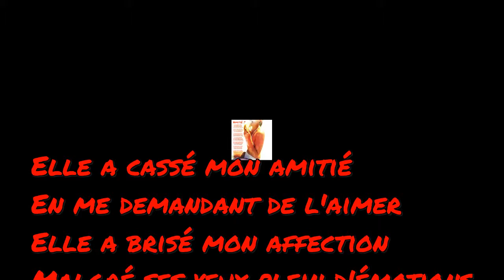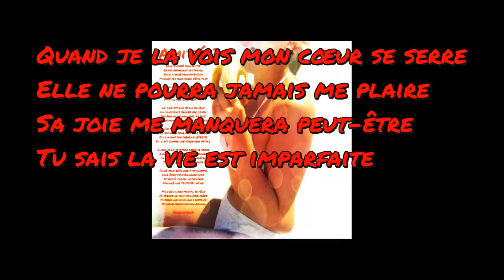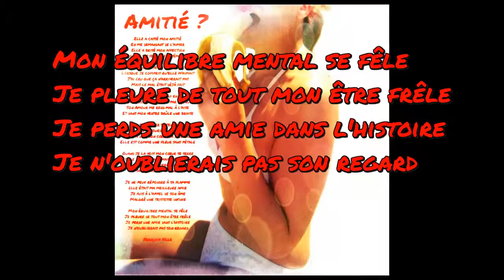L'AMITIE Homme/Femme est-elle possible ? - Instru Francois Ville - Remix Gabe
Amitié

Elle a cassé mon amitié
En me demandant de l'aimer
Elle a brisé mon affection
Malgré ses yeux plein d'émotions

Quelque chose en moi se brisa
Lorsque je compris qu'elle m'aimait
J'ai cru que ça n'arriverait pas
Mais le mal était déjà fait

Le pire est que je lui en veux
ma conscience brûlée par ce feu
Son Amour me rend mal à l'aise
Et dans mon ventre brûle une braise

J'ai su refuser sa tendresse
Je sais qu'aujourd'hui elle a mal
Elle a dans son cœur la détresse
Elle est comme une fleur sans pétale

Quand je la vois mon cœur se serre
Elle ne pourra jamais me plaire
Sa joie me manquera peut-être
Tu sais la vie est imparfaite

Je ne peux répondre à sa flamme
elle était ma meilleure amie
Je fuis à l'appel de son âme
Malgré une tristesse infinie

Mon équilibre mental se fêle
Je pleure de tout mon être frêle
Je perds une amie dans l'histoire
Je n'oublierai pas son regard

François Ville